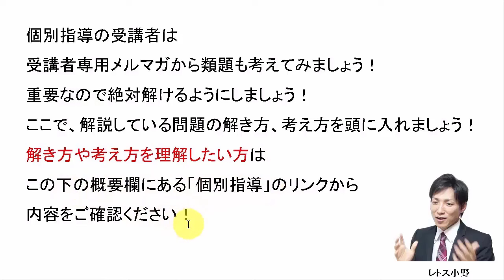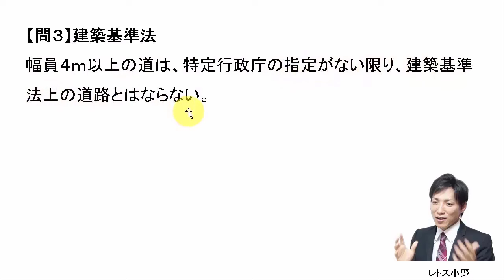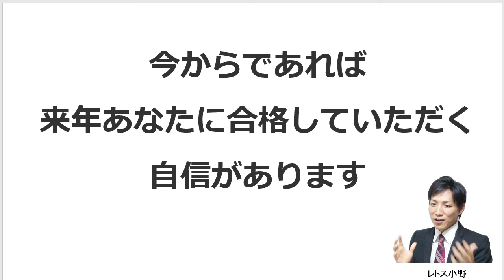【宅建過去問】11月23日の３問【レトス小野】宅建過去問解説